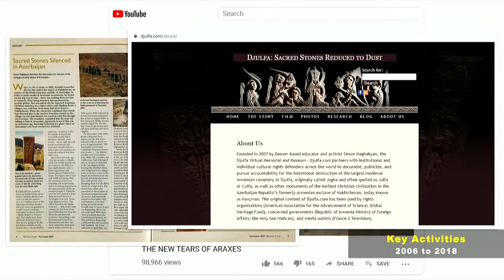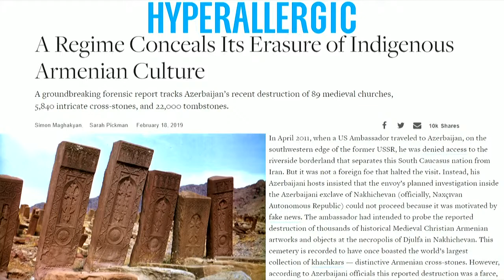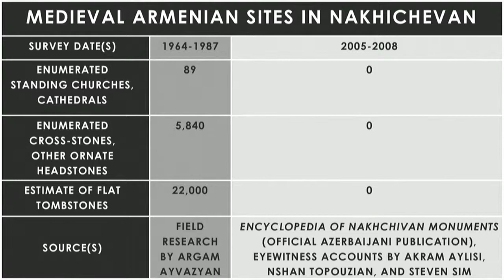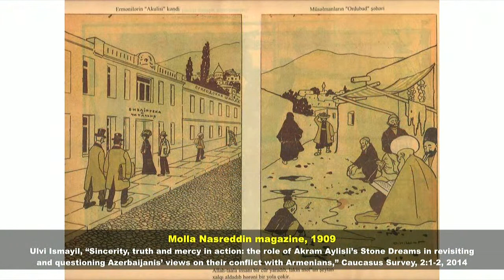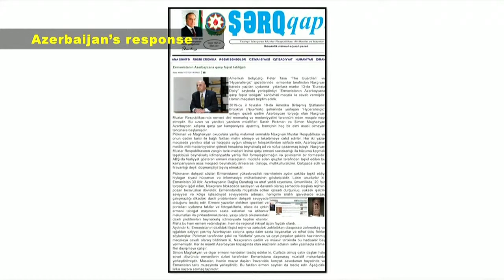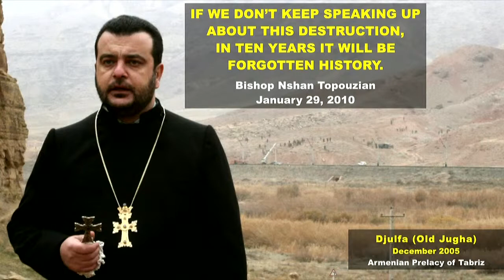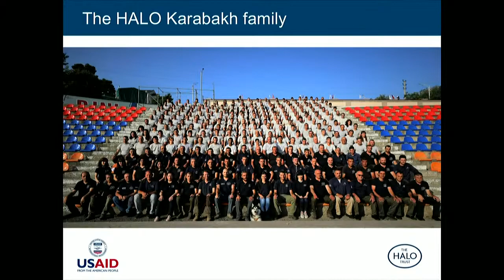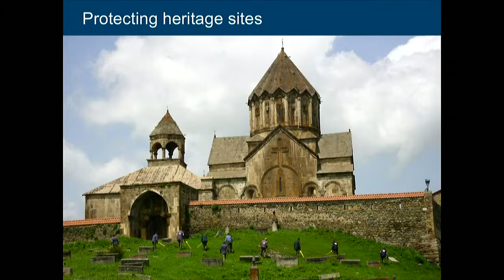2019 ANC-WR Grassroots Conference Day 2: Panel - Artsakh and Activism in the united States